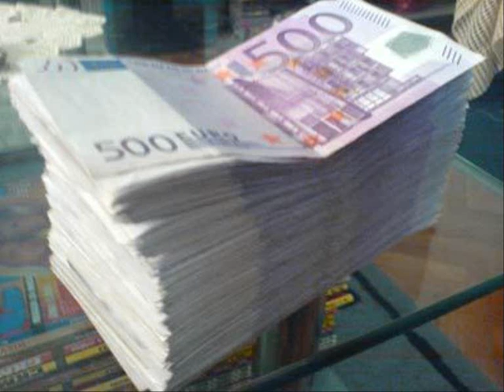Stefan Lukic Volim Zene.wmv